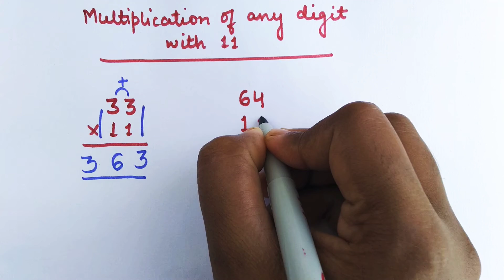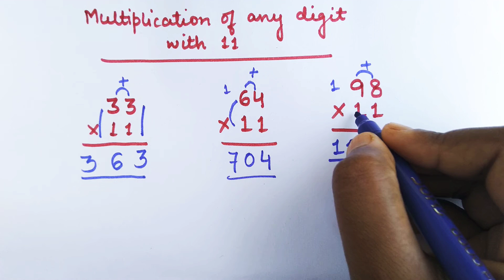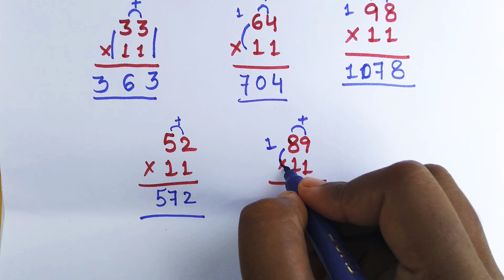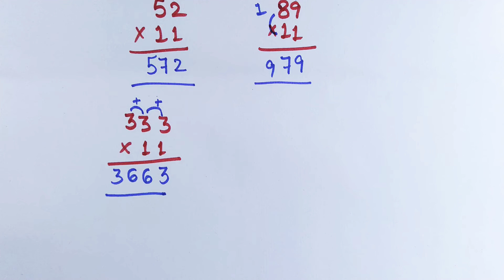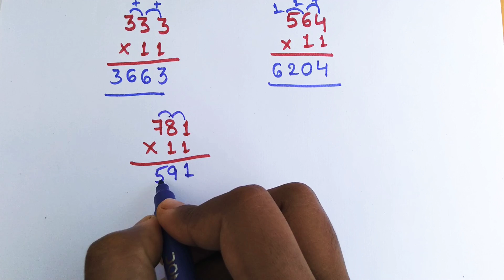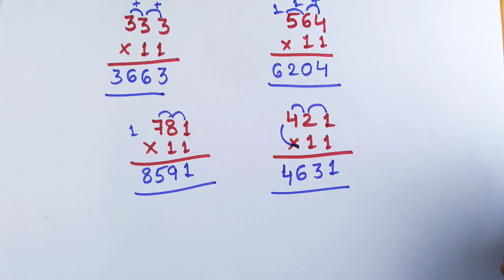Multiplication of any digit with 11 // SHRUTI CLASSES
In this video u will know about the tricks of multiplying any digit with 11. by which ur calculations will become fast and u can attempt more and more questions in the short limit of time.

Thankyou